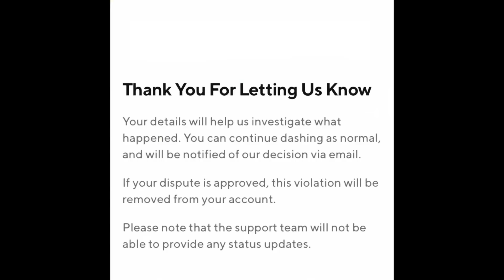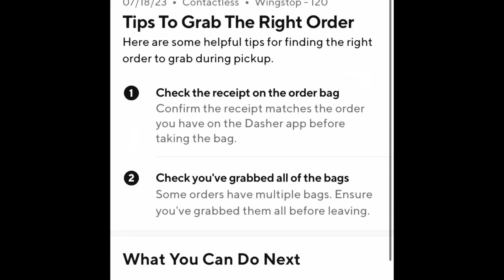DoorDash Customers Have a NEW SCAM 🤬 Contract Violation…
First Time in Over 9K Deliveries that I Have Seen This…
Some of these Customers Are MISERABLE Human Beings!

A Great App for Gig Workers is Here! How do you Track Gig Income, Mileage and Taxable Deductions?
Lets do a Ride Along and put the SOLO app to use…

Sign Up For SOLO Today 👇🏻👇🏻

Work the Gig Economy…Dont Let it Work You!

Positive Vibes
Cheers

DoorDash/ Uber/ Food Delivery/ Grubhub/ Instacart/ Uber Eats/ Gig Economy/Work Solo/ Tax Info/ Money Managment/ Side Hustle